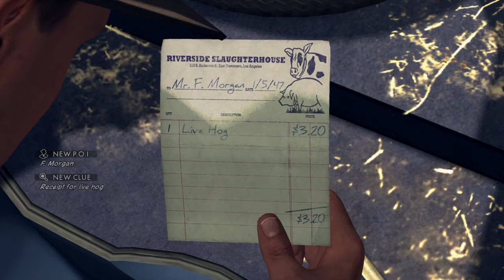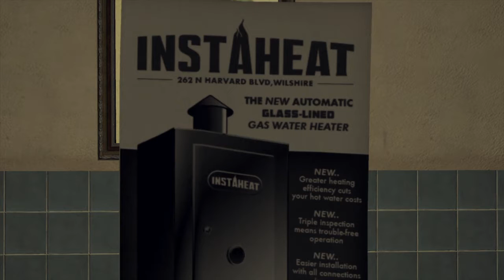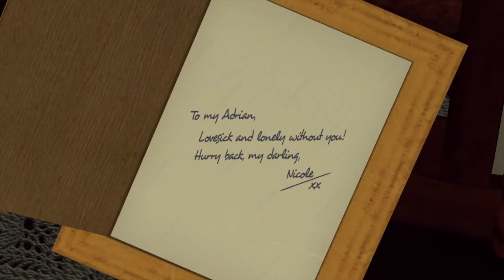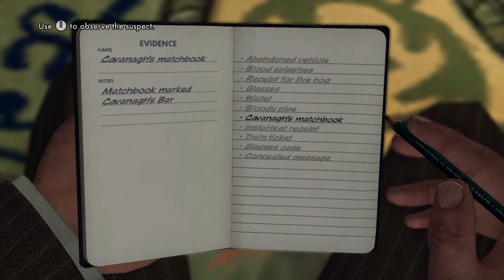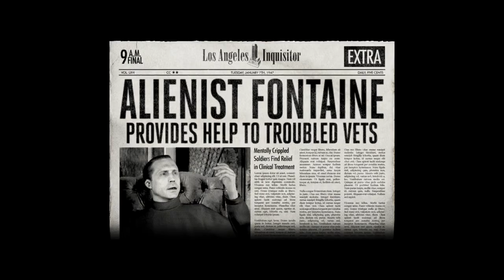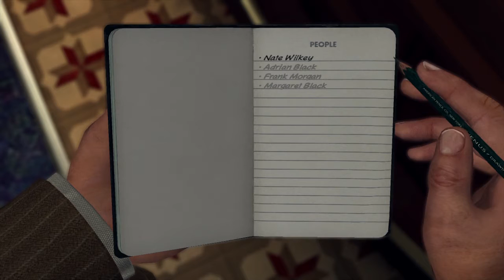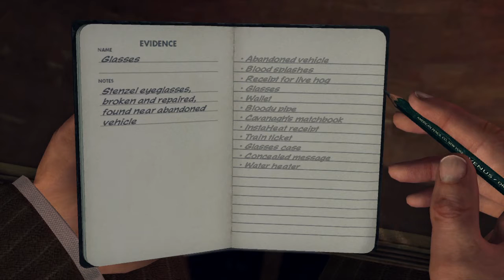MilesOfMachines Plays: LA Noire [P3]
Cole's a newly minted detective, and it doesn't take long for things to take a turn for the dramatic. A routine job turns into a murder investigation.

And my driving gets even worse...